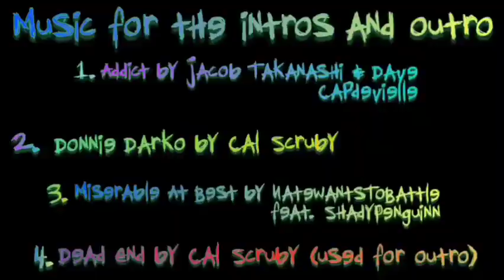Injustice 2 (Candy vs Raven)